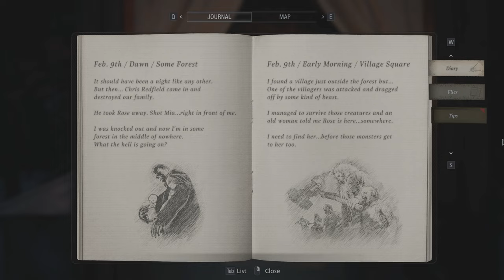RESIDENT EVIL VILLAGE No Copyright Gameplay "FATHER DAUGHTER" Part 5